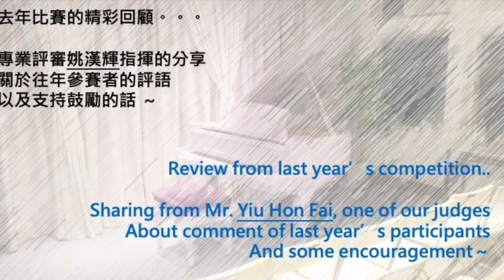環球傑出青年音樂家比賽 2021 回顧- 星級評審姚漢輝的比賽攻略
環球傑出青年音樂家比賽 2021 回顧-

隨著2022 年比賽賽程的展開，讓我們先回顧一下去年比賽，
星級評審 姚漢輝校長（小提琴／古箏演奏家）的評語吧！

✨《 2022環球傑出青年音樂家比賽》✨
《 環球傑出青年音樂家比賽 》是本協會成立21週年的國際音樂盛事。各方學生及精英都能通過比賽，在國際舞台演奏學習的成果。是次比賽評審團陣容浩大，有幸邀請到共30位星級評審，其中包括維也納音樂學院史提芬莫拉教授、俄羅斯鋼琴家安娜巴甫洛娃、朗郎的法籍老師，星海音樂學院聲樂系外籍教授香港著名指揮陳文達先生、古箏演奏家何瑩瑩小姐、歌唱老師李寶蓮等。陣容鼎盛，務求為各參加者帶來最優質及專業的音樂點評。🎼🎤🎹
🌟🌟比賽日程為：🌟🌟
截止報名： 2022年2月20日
賽事評審：2022年4月9日 至 4月19日
成績公佈：2022年 4月25日
頒獎典禮音樂會：2022年5月8日